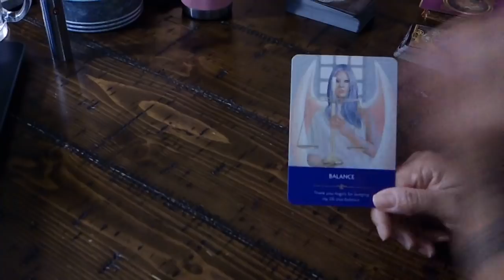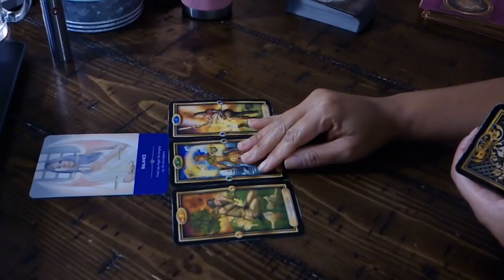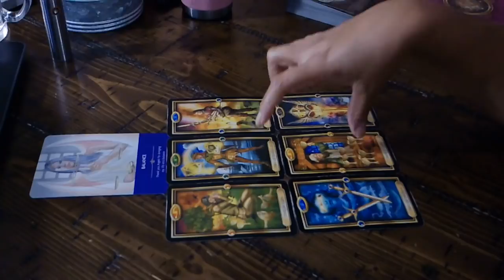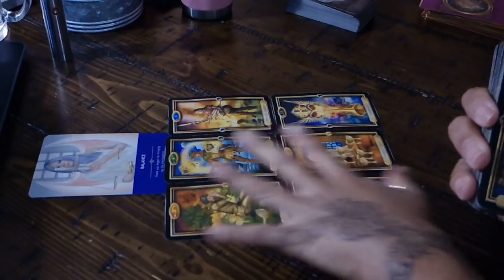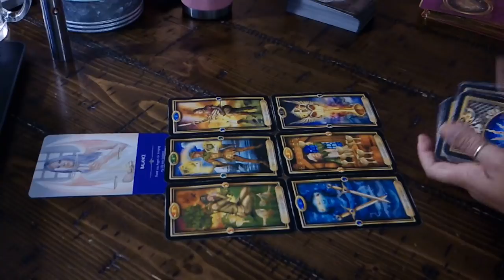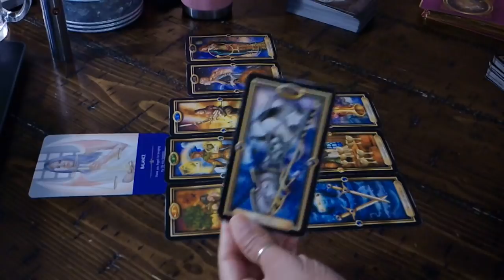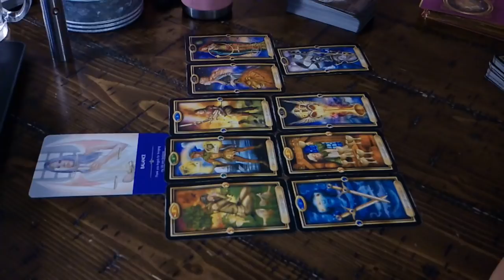VIRGO NATION~ARE YOU TRULY HAPPY BEING SINGLE?~JAN.13-14